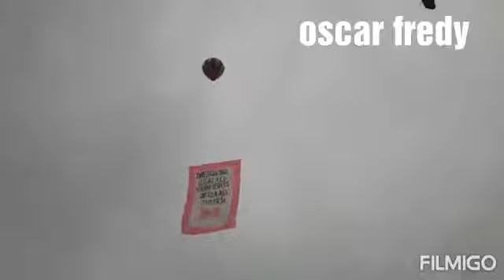globo aerostatico truff de 4 metros PERU-LIMA-chorillos bandera 6x9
un bonito globo redondo truff especial  TERRAQUEO DE 4 MTRS fue elevado en su glorioso aniversario de escuela de oficiales de chorrillos con bandera y frase al tema..pedidos a 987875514 para toda ocasion